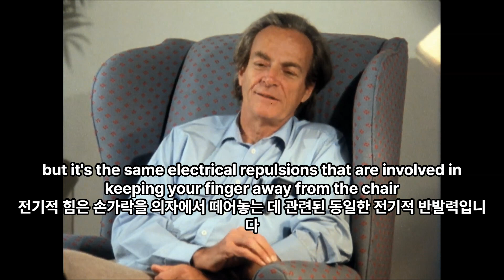질문과 대답의 깊이 Feynman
물리 물리학 카이스트 파인만 리차드 파인만#Feynman#magnet#repel#physics#why repel